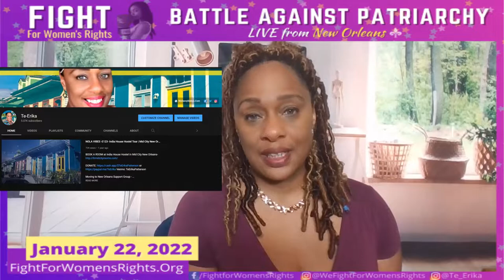Why Supporting Women's Rights Helps Men Too | FightForWomensRights.Org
GET TICKETS- FightforWomensRights.Org